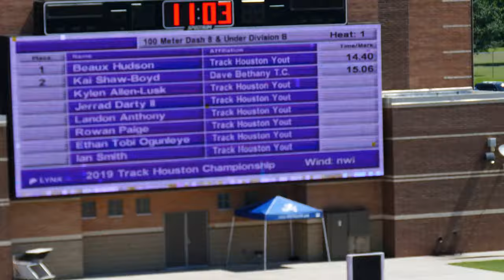2019 TRACK HOUSTON CHAMPIONSHIP MEET - 8 under Boys 100 Meter H1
2019 TRACK HOUSTON CHAMPIONSHIP MEET
June 7-8, 2019
Turner Stadium
Humble, Texas

Beaux Hudson